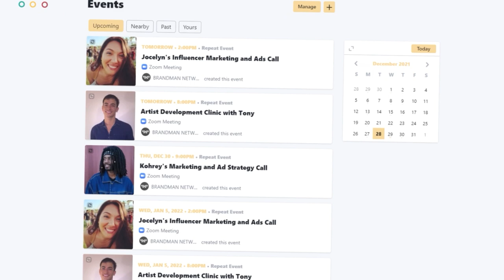Why Breaking Artists Always Start with International Tours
It's time to reveal some industry secrets!! Kohrey, Co-Founder of Contraband Agency, gives insight into why you would see your favorite artist starting their first tour internationally.